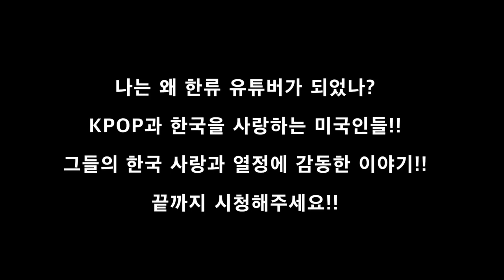내가 미국에서 한류 유튜버가 된 놀라운 사연은?? 미국 달라스 한복판에서 밤 11시 도대체 무슨일이?? 왜 나는 눈물 흘렸나?? 방탄 취재하게 된 이유는? (케이팝, 한류)